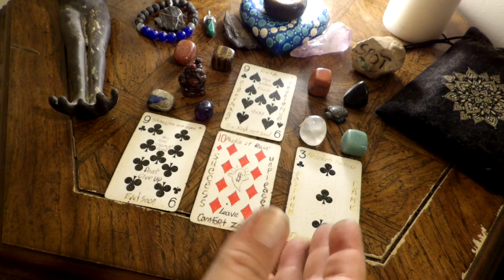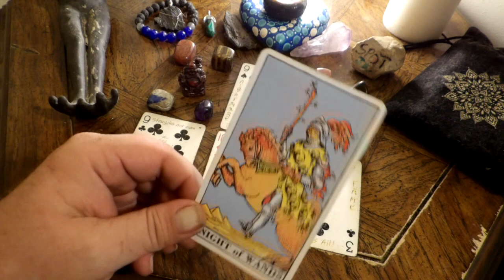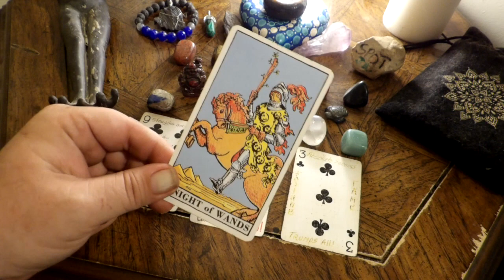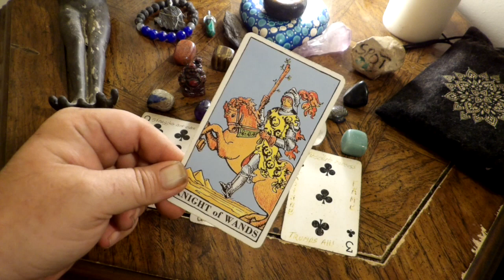Taurus - You Need to Remember Death Has It's Reasons! July 3rd to 9th